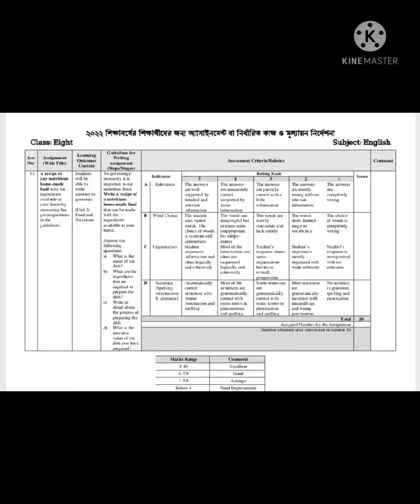English assignment class eight 2nd week|| অষ্টম শ্রেণীর ইংরেজি অ্যাসাইনমেন্ট দ্বিতীয় সপ্তাহ